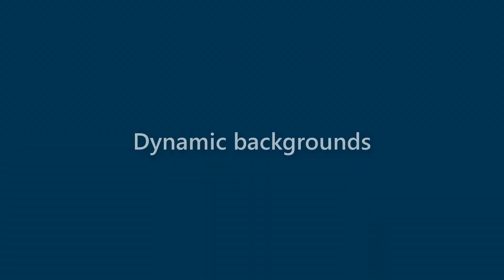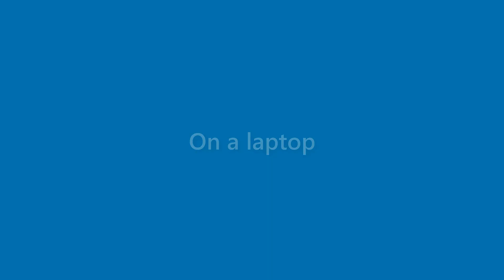Sammy Gilmore - appearance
Name Look - Sammy Gilmore - appearance. In this video we present "Sammy Gilmore" name look and feel in various scenarios.
This video will cover:
How does "Sammy Gilmore" look as a personal letterhead?
How does "Sammy Gilmore" look on a business card?
How does "Sammy Gilmore" look on a computer/laptop screen?
How does "Sammy Gilmore" look with different background colors?
How does "Sammy Gilmore" look with various fonts?